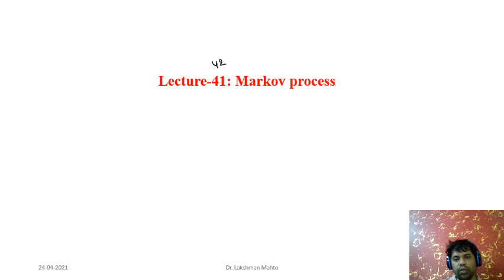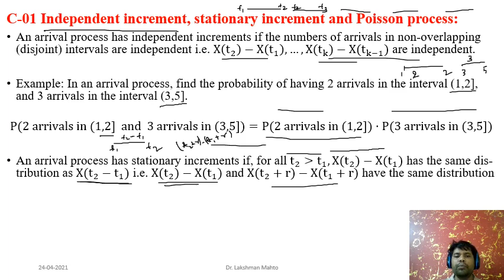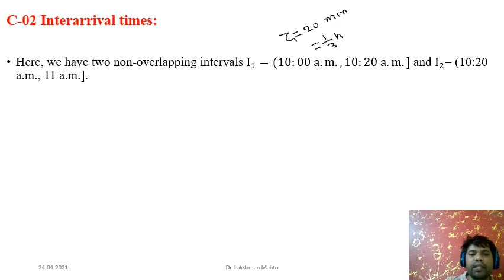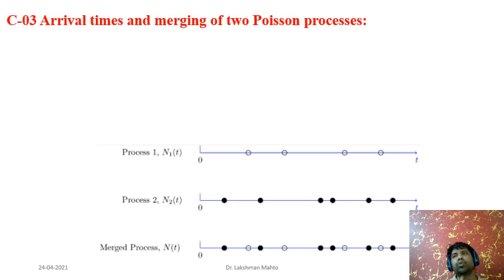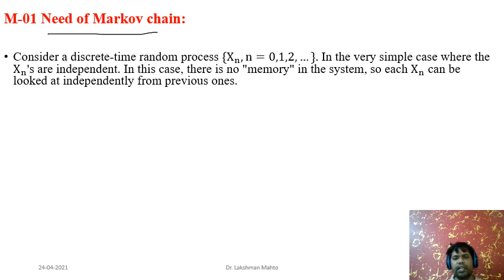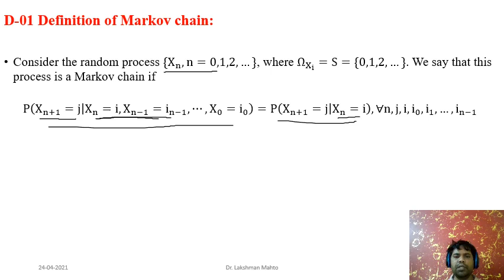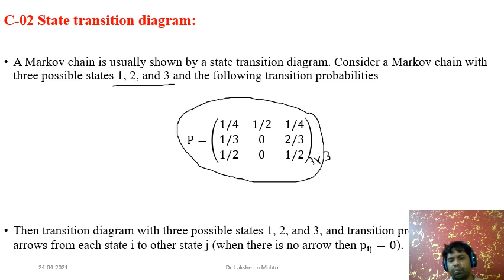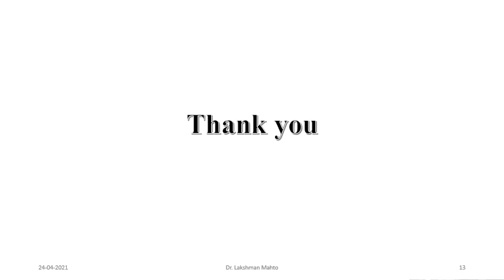Lecture 42 Markov process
In this lecture, I discuss counting process as a Poisson process its characterization followed by Markov chain and transition probabilities of one state to another state.